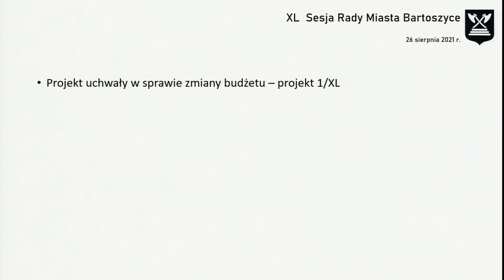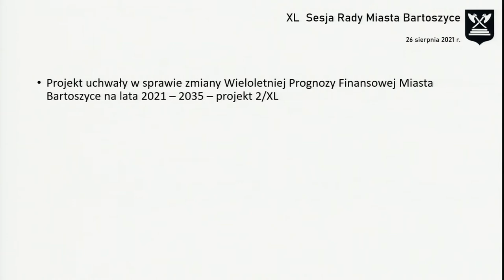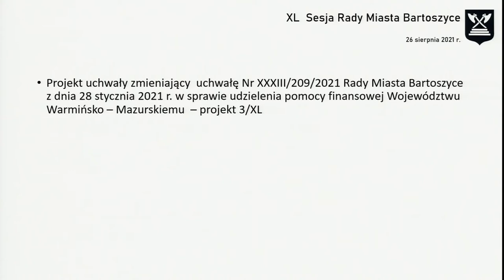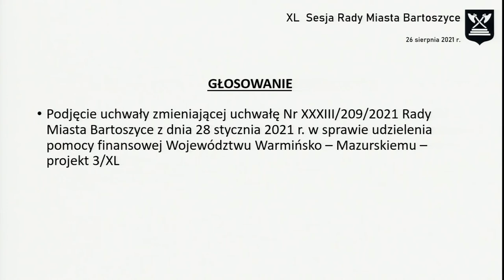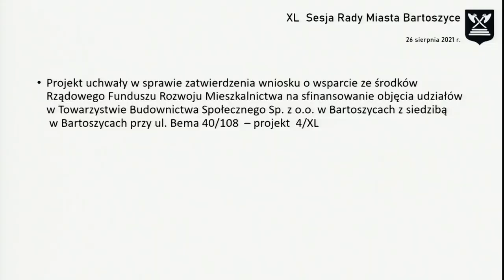XL sesja Rady Miasta Bartoszyce z dn. 26.08.2021 r.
XL sesja Rady Miasta Bartoszyce